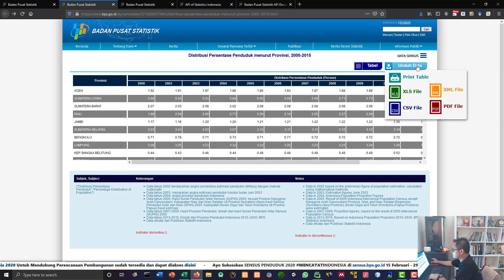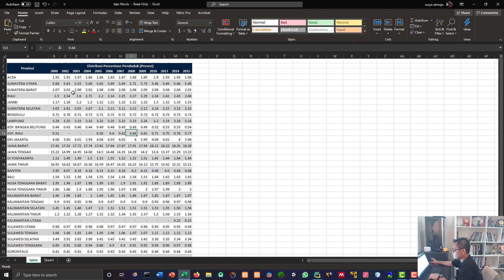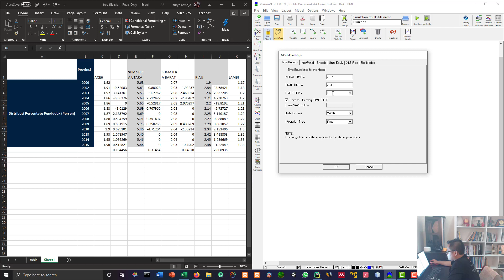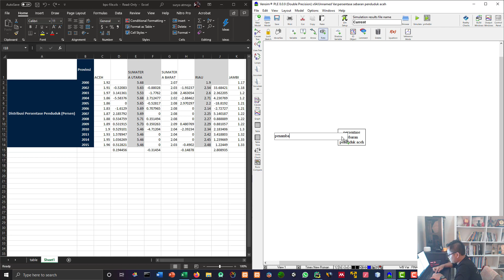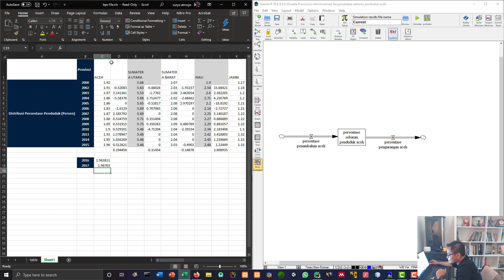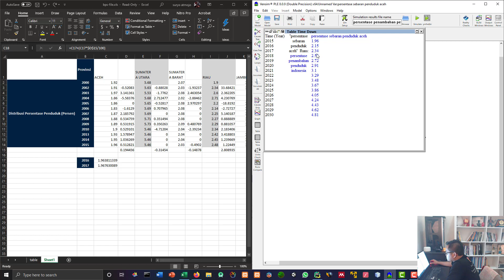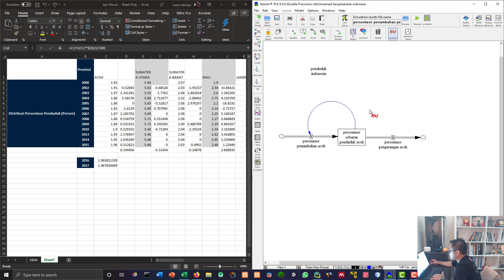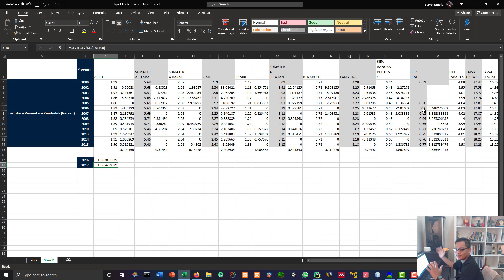Tutorial membuat model dinamis di vensim menggunakan data BPS